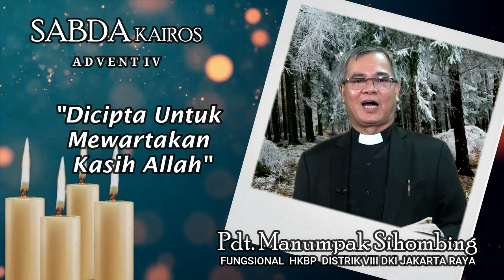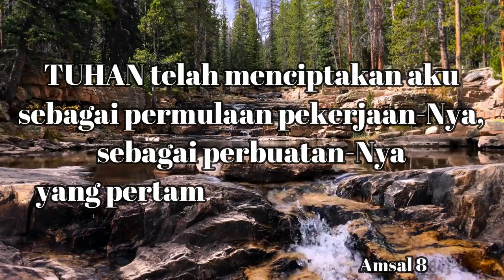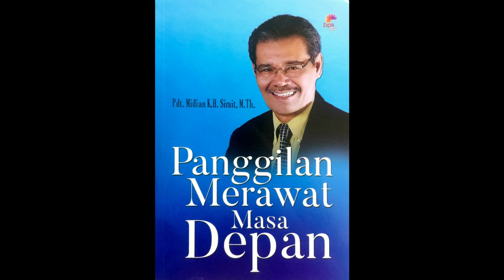"Dicipta Untuk Mewartakan Kasih Allah" |Pdt. Manumpak Sihombing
Sabda Kairos NKTV 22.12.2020 |Pdt. Manumpak Sihombing